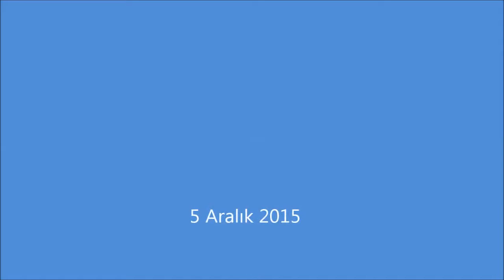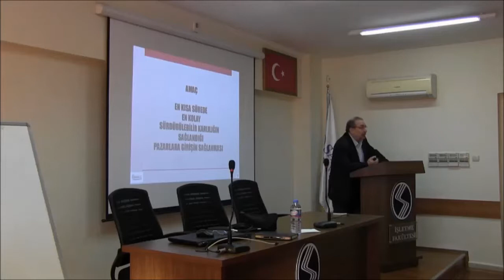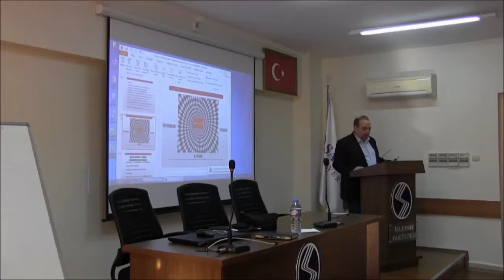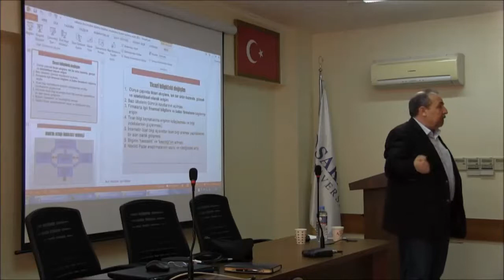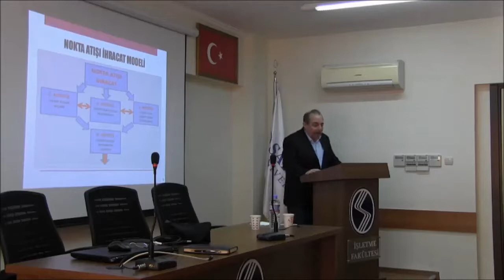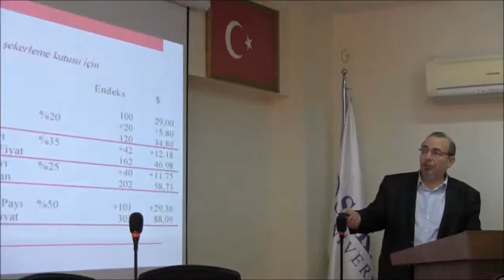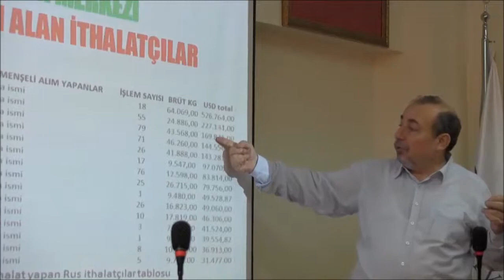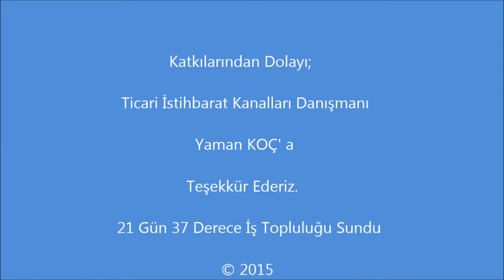Dış Ticarette İstihbarat Kanalları Eğitimi- Yaman KOÇ